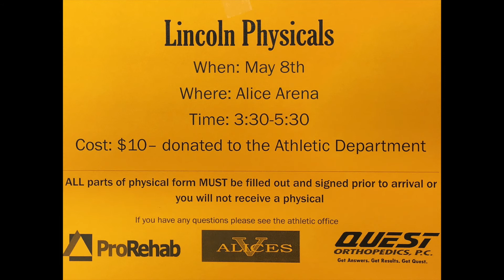Lincoln Physicals 2017